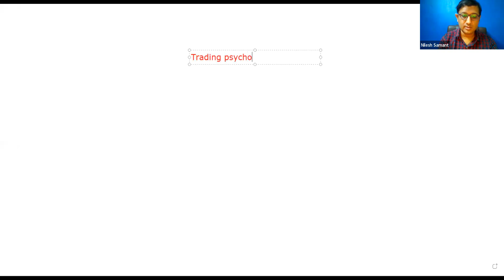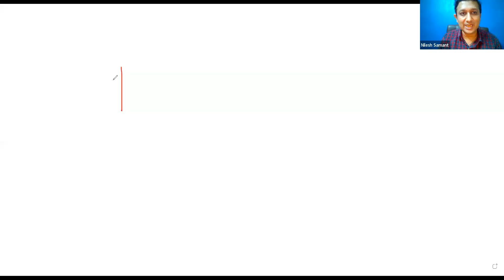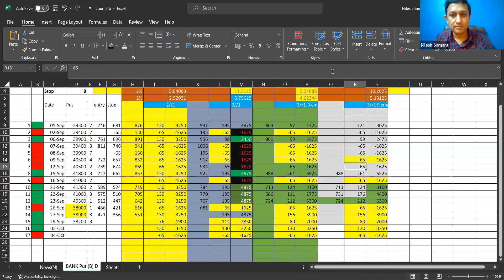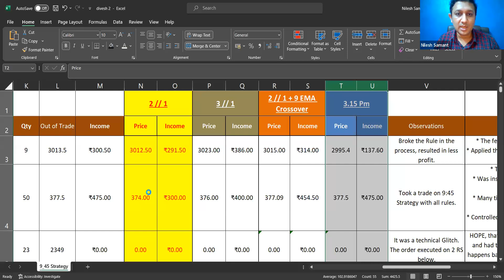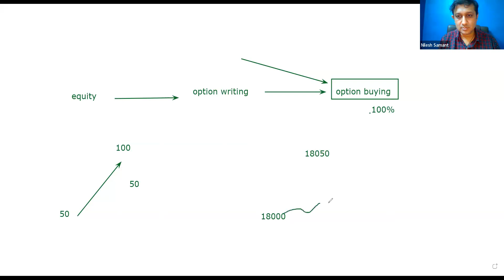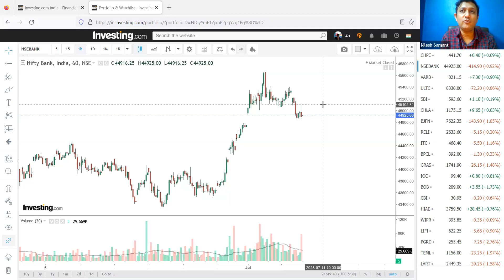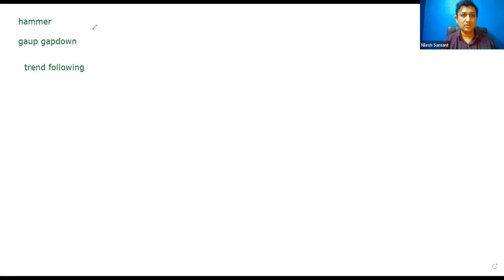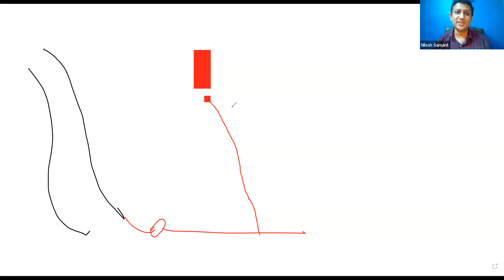Option Buyer should Do This Instead.....